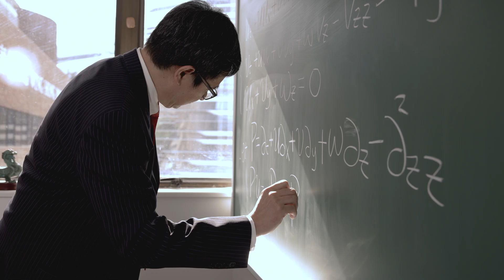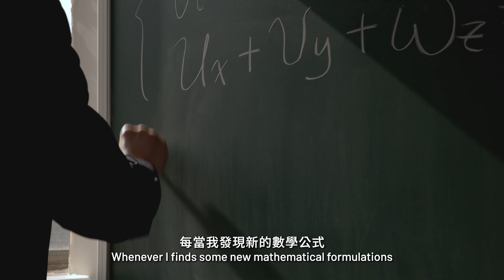Meet PolyU Academician: Professor Tong YANG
Professor Tong Yang, Chair Professor of Mathematical Science of PolyU, takes you on a journey into the realm of mathematical equations in this video.

In this video, Professor Yang shares his research areas of focus and his passion for solving complex problems. Discover his early research on hyperbolic conservation laws and his subsequent shift to the study of KineticTheory whereby Professor Yang’s expertise expanded to include boundary layer theory and high Reynolds number limits, demonstrating his diverse interests in mathematical science.

Experience his enthusiasm for solving equations, ranging from algebraic to differential equations, and the profound impact they have on various scientific disciplines and everyday life. Professor Yang is proud of his original mathematical ideas, enjoying the excitement and challenge of establishing theories with appropriate mathematical terminology.

Chapters:
0:00 Opening
0:08 Research Domain and Current Focus
0:47 Key Research Achievements
1:53 Research Impact
2:53 Long-term Goals and Future Research Plans